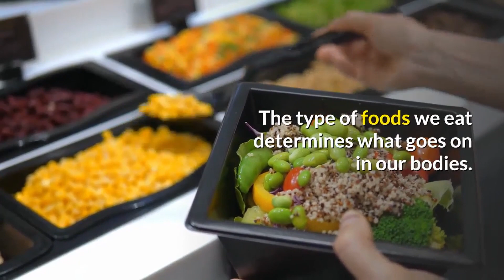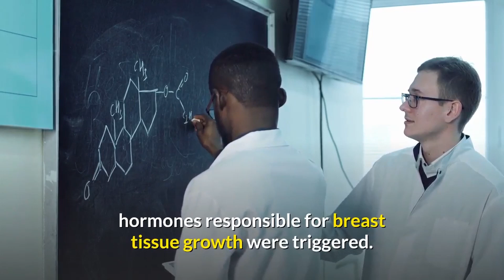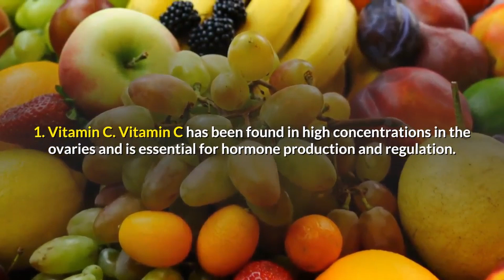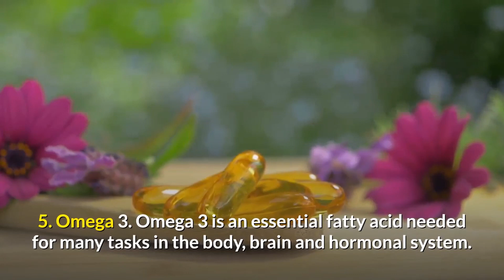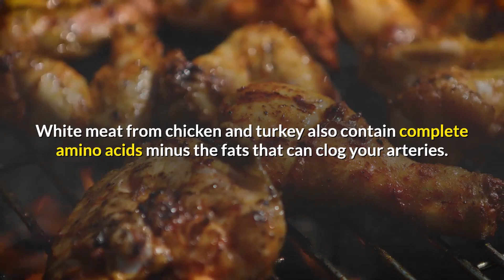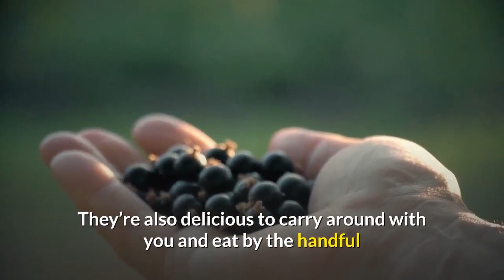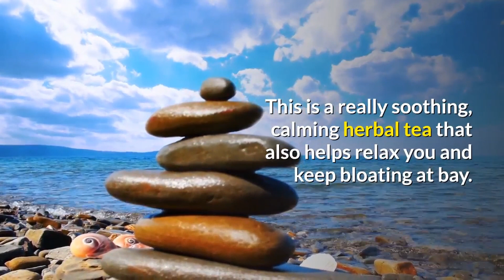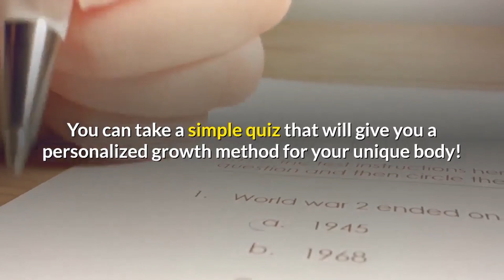14 Foods That Can Grow Your Breasts Bigger (Breast Enlargement)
Find out which are the top foods to increase breast size naturally!

Take the quiz to find out the most effective growth method for your own body:

In this video you will learn how to make your breasts bigger by including essential foods into your diet that will stimulate your hormones into growing your breasts. This method has been used over centuries to enhance your breasts naturally and for good reason!

It's a cheap, safe, and healthy alternative for natural breast enlargement that consists entirely on foods for bigger breasts.

Knowing how to grow breasts bigger is a unique advantage for natural beauty, as you will be able to get the big breasts that will make your friends jealous!